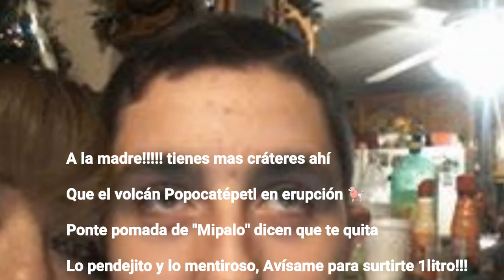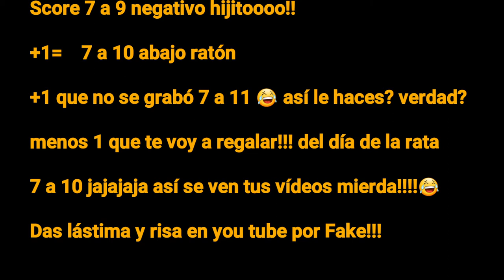RIP EMANUELAS_0510 R.I.P. EMANUELAS RIP LIDER CDG7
Lo prometido es deuda espera mas vídeos !! me encanta desmentir a los niños rata que no saben perder o ganar.

Son bienvenidos todos los niños minecraft que hicieron el castillito CDG7 con el Granoso!!! vengan ratix, vengan todas!!! aquí tenemos su quesito!!